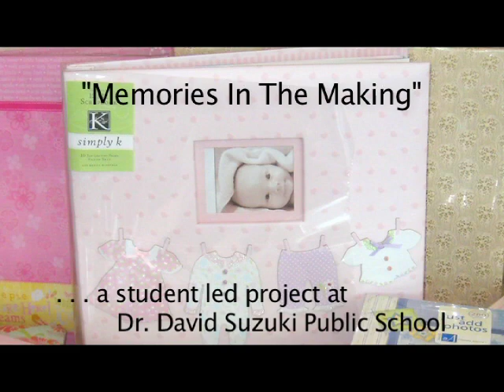Suzuki Students In Action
Students from the Dr. David Suzuki Public School in Windsor "Taking Action" to help other young people in their community.